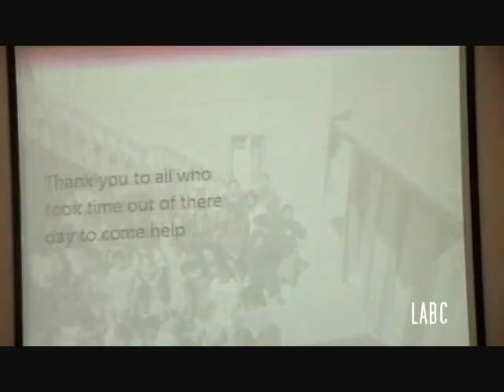102311 Casa Hogar Sion Tijuana, Mexico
Mission trip to Casa Hogar Sion Tijuana, Mexico